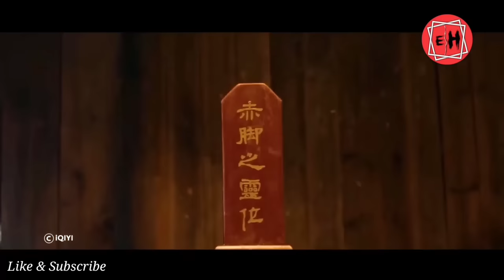Mi Nep tak leh Mi â emaw an tih chu god zawng zawng a chak ber a lo ni reng | Mizo movie recap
Kan video te min lo thlirsak thin avang in kan lawm e...

Video te hi min lo like sak ula min lo share sak vek  dawn nia

Mi nep tak leh insual thiam lo ang a an ngaih chu war god a lo ni reng